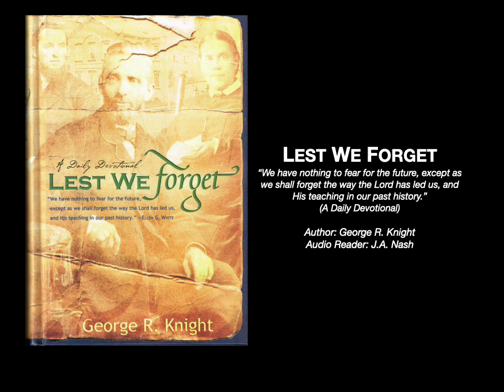215 The End of an Era